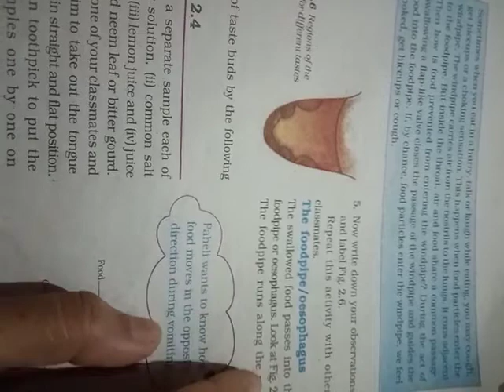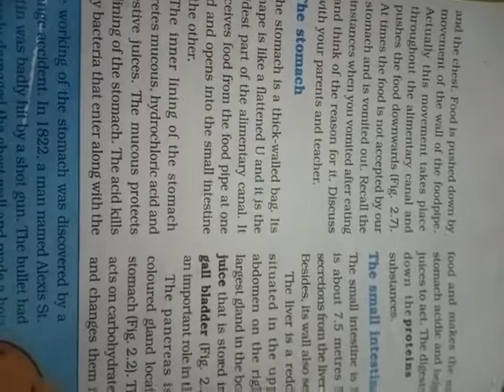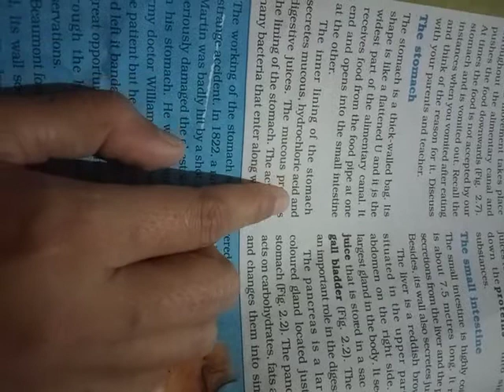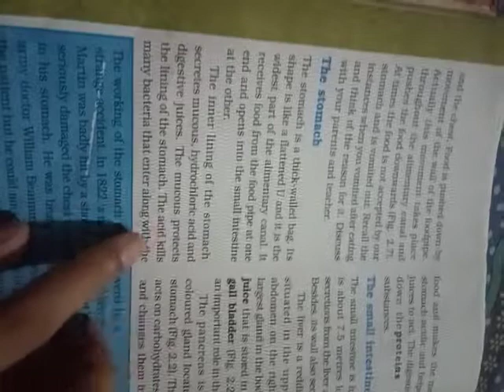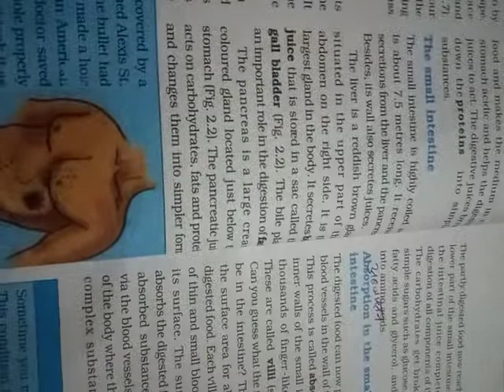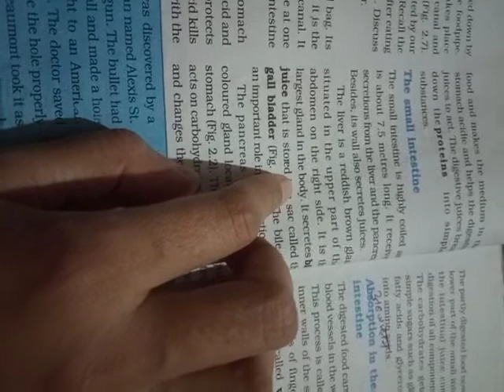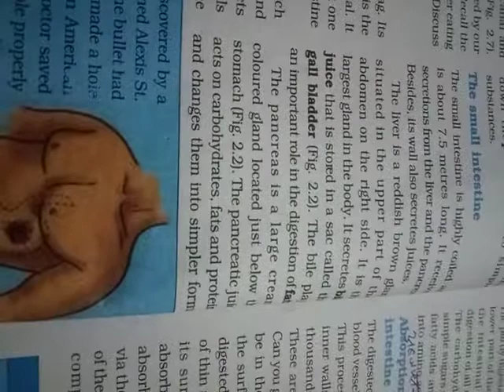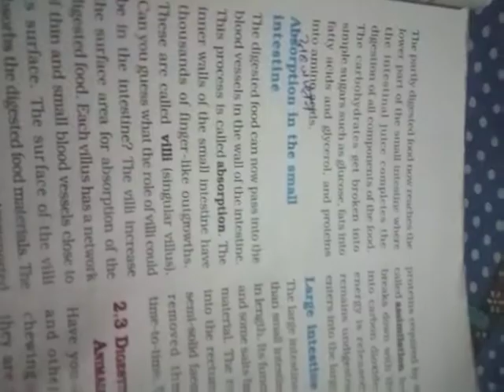science class 7 chapter 2